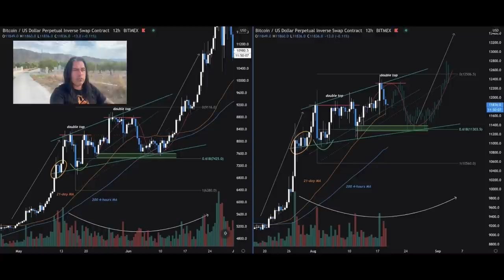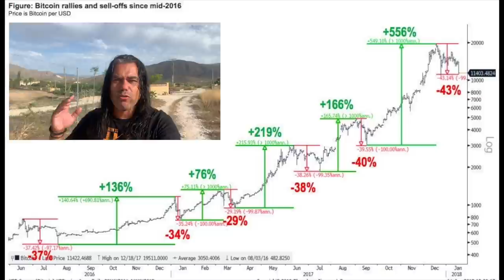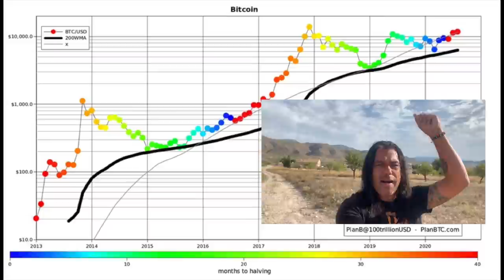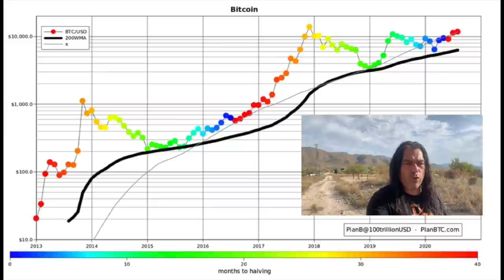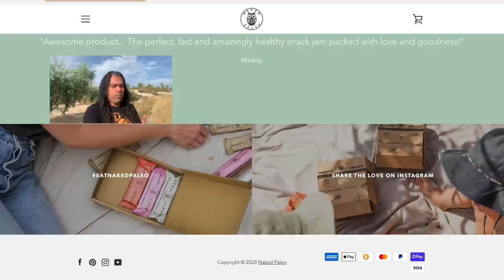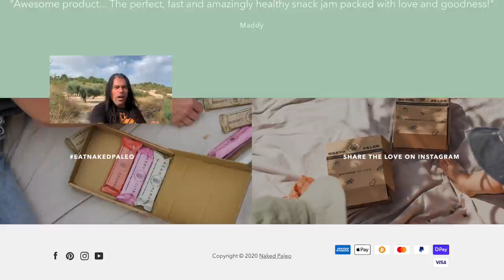MUST SEE!! BITCOIN ON TRACK VS BITCOIN REPEATING MARCH CRASH!! Why convert fiat reserves into BTC?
In todays video we take a look at the Bitcoin price and what to expect next. Will we repeat this may fractal or will we repeat the march crash or is bitcoin exactly on track to the next all time high? These charts will give you peace of mind because these dips are normal!! Also looking at why all these companies now convert their companies Fiat reserves into Bitcoin and I will tell you our next location in our bitcoin adventure.

to sign up and we both get $50 USD :) code: k42v66y43k 💳

TOP EXCHANGES